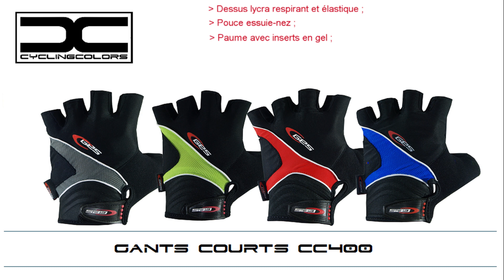Gants courts CC400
Présentation des gants courts modèle CC400 ! Retrouvez ces gants pour le vélo en vente dans votre boutique cycliste (textiles et accessoires cycle). Nombreuses couleurs disponibles : bleu, rouge, vert, gris.